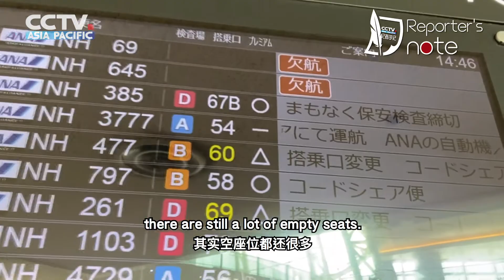The Hokkaido during the "Special Period" ｜特殊时期的北海道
🇯🇵 From Tokyo to Hokkaido, what is the status of domestic flights during the "special period"? What kind of scene is it in the epidemic area? Let’s follow CMG reporter Wang Meng all the way to explore.
🇯🇵 从东京到北海道，“特殊时期”日本国内航班现在状况如何？疫区又是何种景象？跟随中央广播电视总台记者王梦，一路探寻。
BY Wang Meng Jiale Tao 吴歌 Ben Zhao